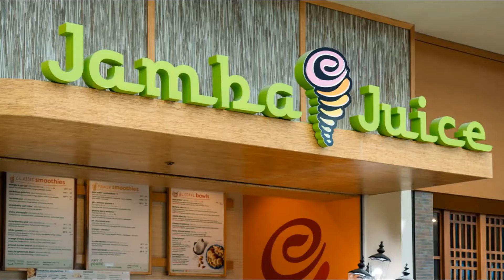Top ten bug type pokemon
This is my top ten favourite bug type pokemon i work really hard on the video hope you enjoyed also this is all my opinion and all my may family and my self are better now!!! :)